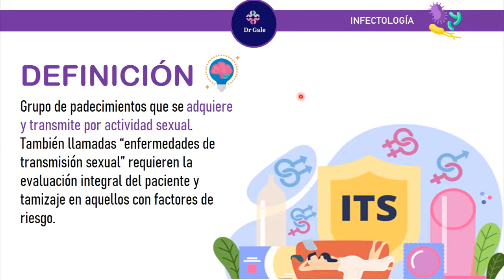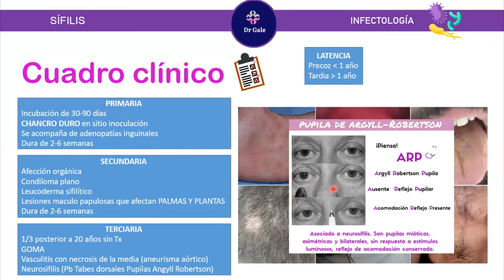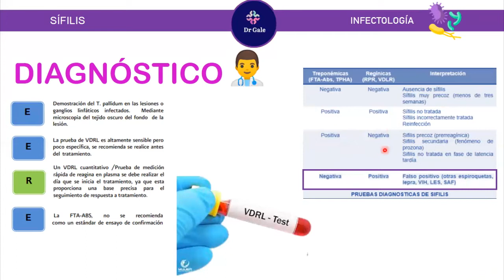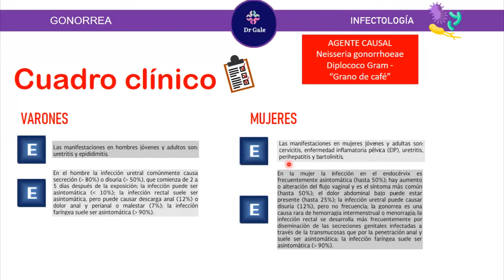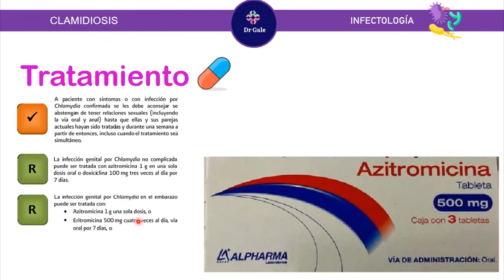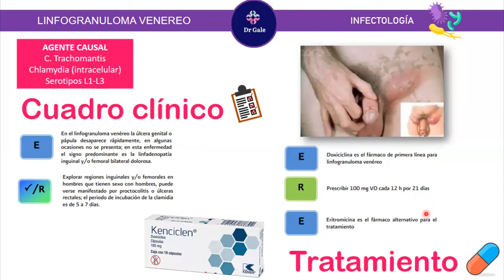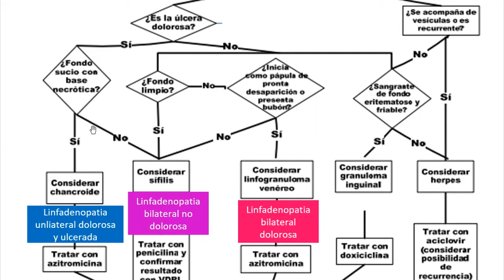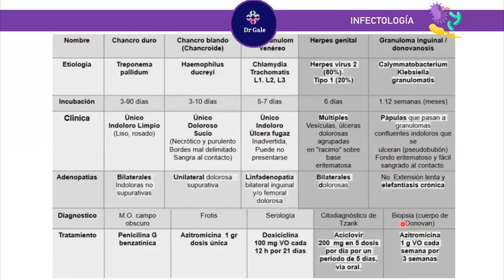Infecciones de transmisión sexual (ParaelENARM)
Que tal médicos, hoy vamos a revisar un tema fundamental como son las infecciones de transmisión sexual.
Presten mucha atención en el diagnostico diferencial y tratamiento de cada una ya que eso es lo que se ha preguntado en los últimos años, además de que es uno de los temas más rentables del examen por lo que su comprensión es fundamental.
Check list:
☑ Sífilis
☑ Gonorrea
☑ Clamidiasis
☑ Chancroide
☑ Donovanosis
☑ Linfogranuloma Venéreo
☑ Herpes
¿Qué te pareció el vídeo?
¿Te han aparecido casos clínicos de este tema?
¿Cómo los resolviste?